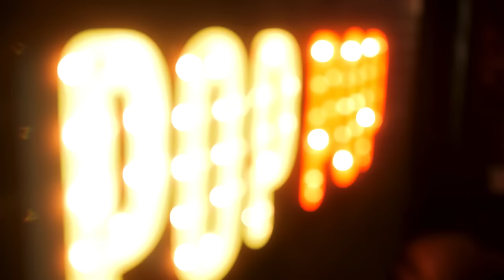Apple Hipsters | Popcorn Culture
Ben and J discuss: reading new things, being a generalist vs. a specialist, gaming strategy, pokemon victories, classic arcade games and challenge coins.

Ben’s Wick of the Peek: Name of the Wind (for the 7th time)

Alternate Titles:
Inspecting Your Verizons
How to Win Monopoly
How to Escape the Blue Shell
Gotta Get Through the Slog
MEGACARD
Pacman is Like the Great Outdoors
Speakeasy Barcade

Chapters:
00:00 - Intro, Name of the Wind
13:18 - Generalists vs. Specialists and Gaming Strategy
39:43 - J’s Pokemon Victory
43:35 - Challenge Coin and Old Arcade Games